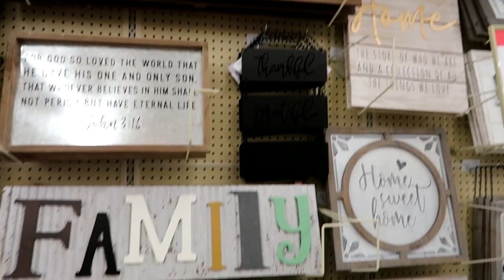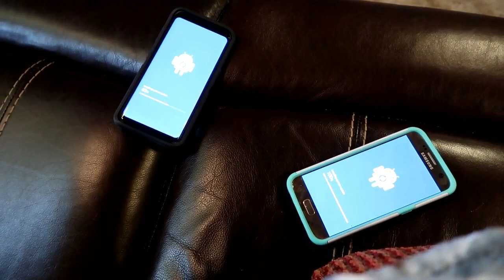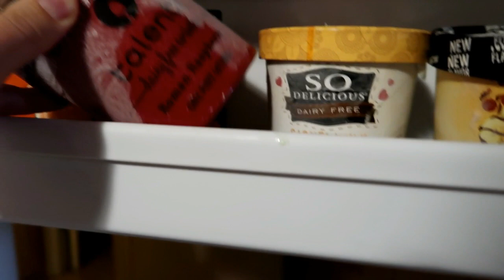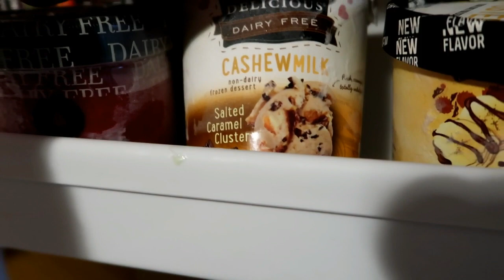Girls Weekend in the Smokies!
Come along on girl's weekend in the Smoky Mountains and even see a bear!